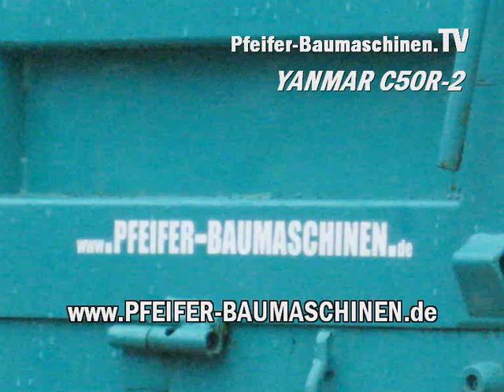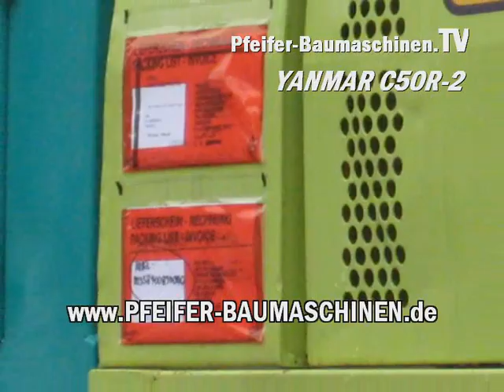Crawler Carrier Tracked Dumper YANMAR C50R-2 / Loading on Heavy - Transporter